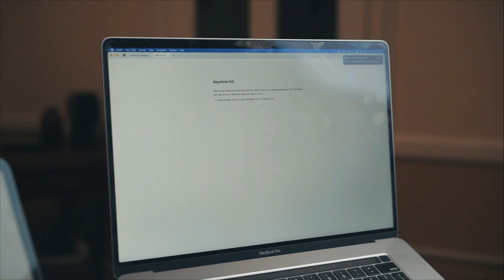The Best Mechanical Keyboard: Keychron K2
I've been using the Keychron K2 since its release and it is quickly my all around favorite keyboard.